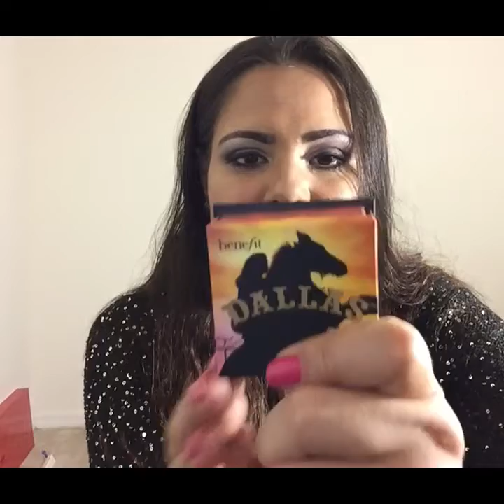Retorno do Brasil - novidades e comprinhas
Conforme prometido, segue a prévia da maquiagem noturna que prometi para vocês e algumas comprinhas que fiz no Brasil. Assim que editar o vídeo do tutorial eu posto para vcs. Bjão!!!